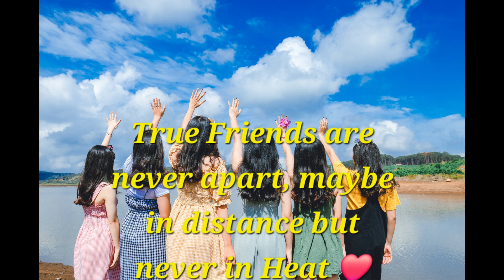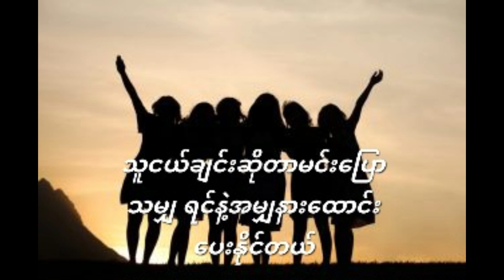Friends are forever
Zar Zar and Friends trip  to Thailand, Bangkok, Chiang Mai 2024